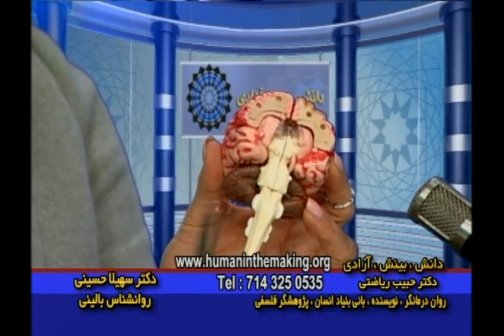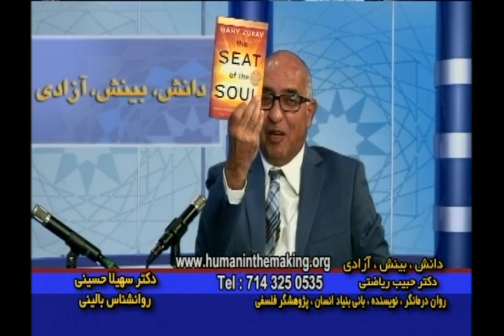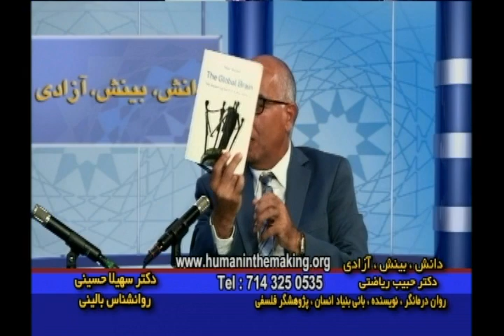محاوره با دکتر سهیلا حسینی درباره: مغز، عقل، روح و ارتباط آنها در ایجاد یک انسان سالم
ا) قسمتهای مختلفه مغز و عمل کرد آنها
۲) ارتباط روح، فکر و مغز (جسم)
۳) ویژهگی یک انسان سالم؛ تندرستی در سه قسمت جسم، روح و فکر
۴) ارتباط روح ، فکر و جسم بمثل خورشید ، اشعات و آئینه میباشد
۵) اگر مغز ( جسم) سالم نباشد، تاثیر در بروز تجلیات روح یعنی فکر مینماید
۶) جسم، روح، و فکر فی الحقیقه یک جوهرند اگرچه بصورت سه جوهر متمایز بنظر آماده و به صور مختلفه به عرصه شهود در آیند. به عبارتی میتوان آنها را بصورت تعاملات انرژی و ماده ای تصور نمود که خود ( ماده) یک نوع انرژی است.
۷) هماهنگی و عدم هماهنگی این سه بعبارتی منجر به اختلالات میگردد
۸) خصائل روحانی/ انسانی مثل خوشحالی، مثبت بودن، عشق ورزیدن تاثیر در سلامتی دارند( سلامتی روح/روان)
۹) خوش فکری، آزاد اندیشی، انسان محوری تاثیر در سلامتی دارند ( سلامتی فکر)